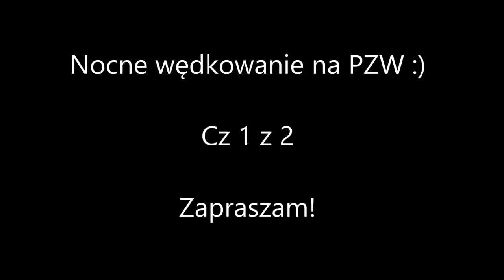Nocne wędkowanie na PZW :) Cz 1 z 2